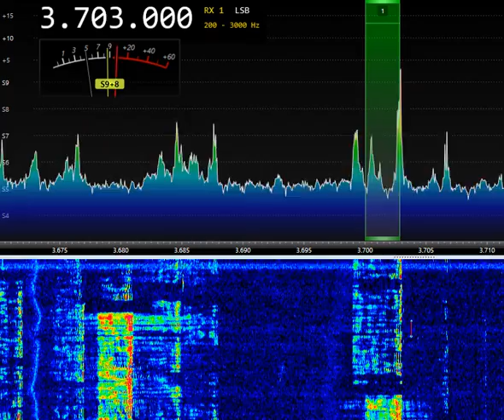RA4PNZ 4L5O 80m band 19:18UTC 18-Aug-2022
LZ1AQ loop, Airspy SDR